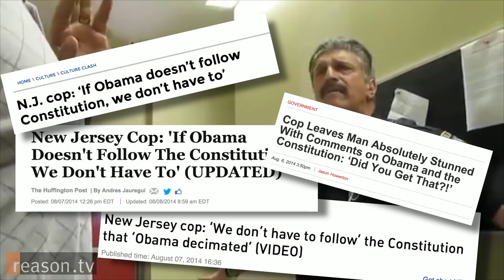Cop’s Obama Rant Embarrasses Officials, Spurs 2014 Nanny of the Year Win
Our nation’s control freaks got even freakier in 2014–from jetpacks to parking apps, eco-ATMs and powdered alcohol, they were determined to kill anything cutting edge.

They targeted everything from dogs in parks to births at home, and they’ll sic cops on you for hoarding or smelling bad. You might even get busted for doing things that are legal–like vaping while driving, warning motorists about speed traps, or putting up Christmas lights.

And whether it’s yanking chocolate milk, boogie boards, homemade libraries or sunscreen(?!), the control freaks are (all together now!): Doing it for the children.

It’s fitting, then, that 2014’s Nanny of the Year recipients justified their power grab on the same grounds (although the real reason may have more to do with protecting city officials from future caught-on-tape embarrassments).

Check out how one cop's rant (“Obama has decimated the friggin’ Constitution”) embarrassed a city council into taking home this year’s top dishonors!

2 minutes, 21 seconds.

Follow Nanny of the Month on Twitter (@NannyoftheMonth) and submit your nominees for next month!

Nanny of the Month is written Ted Balaker (@tedbalaker) and produced by Balaker and Matt Edwards (@MattChrisEd). Edited by Edwards. Opening graphics by Meredith Bragg.